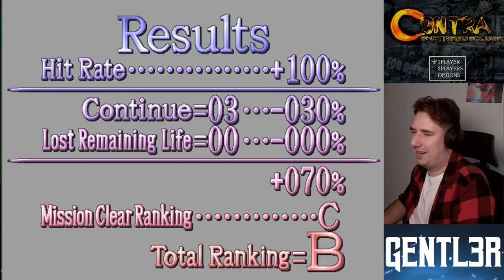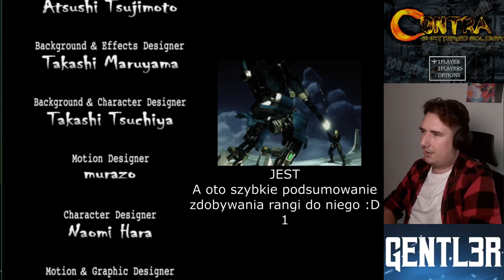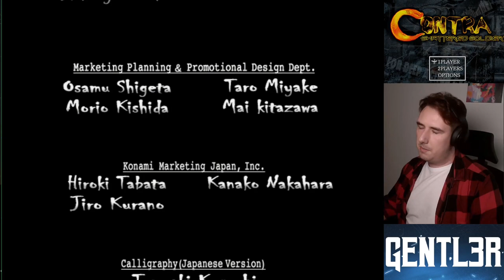FINAŁ dla maso*****ów - CONTRA WEEK #21 Contra: Shattered Soldier lvl 6&7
Contra week miało dobiec końca, ale dzięki wam bawimy się dalej!
Shattered Soldier to nie tylko część, w którą nie grałem, ale też taka, o której istnieniu nie miałem pojęcia!
Czy mnie zaskoczy???

Następny odcinek już jutro o 18:00!!!

Zapraszam też na mój stream, gdzie gramy w różne rzeczy i gadamy o czym popadnie, od filozofii Schopenhauer'a do aferek YouTube'owych
w każdy wtorek i środę od godziny 17:00 :D

Rozdziały:
00:00 CutScenka lvl 5 Good Ending
04:23 MiniBoss 1/2
08:45 CutScenka i MAIN BOSS 1
11:45 MAIN BOSS 2?
14:30 MAIN BOSS 3??
16:40 MAIN BOSS 4???
23:00 MAIN BOSS 5?
27:45 Koniec??
29:05 Training Montage i TRUE ENDING